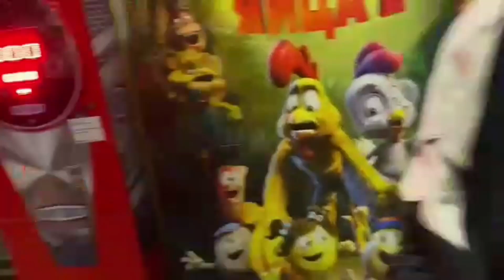/ Влог / Любимый Воскресенск /